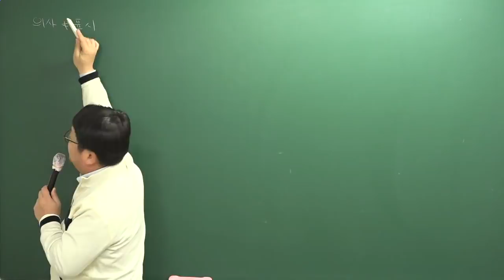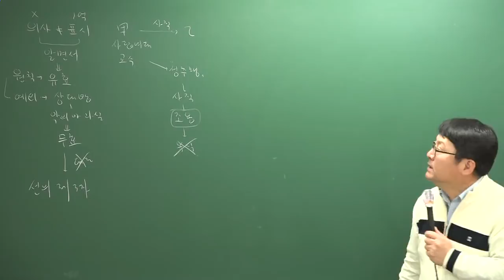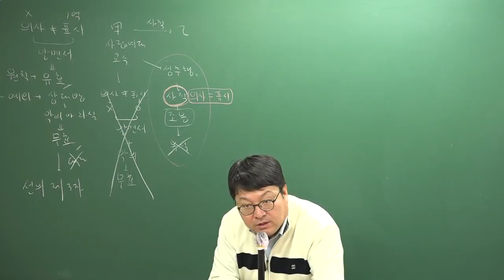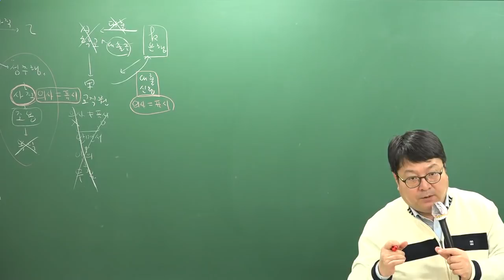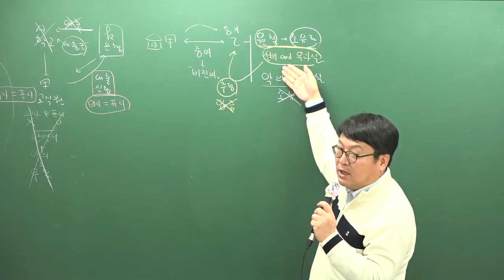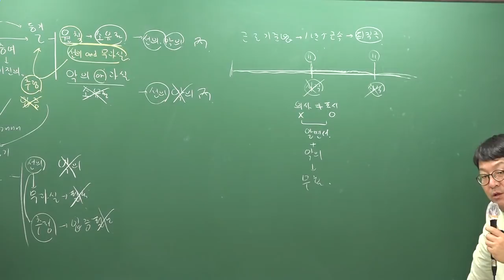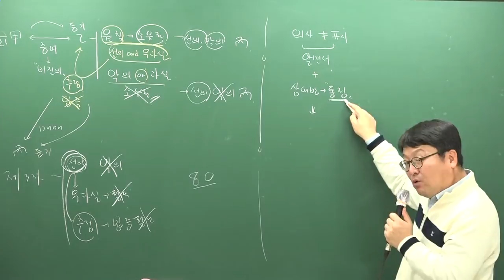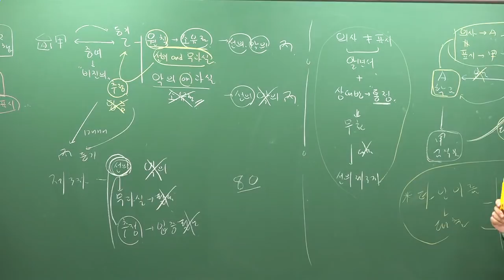[주전무] 2019년 주택관리사 민법 기본이론과정 12-21